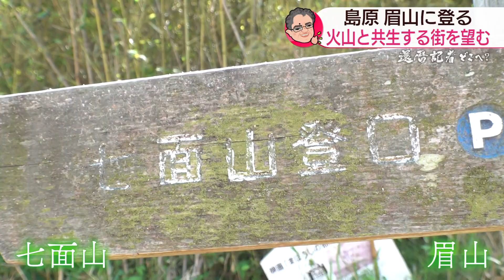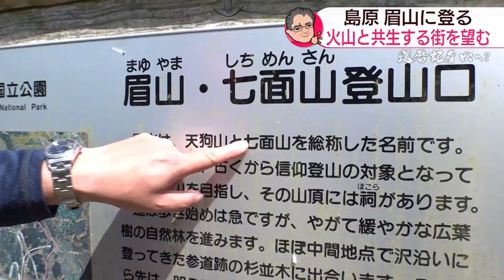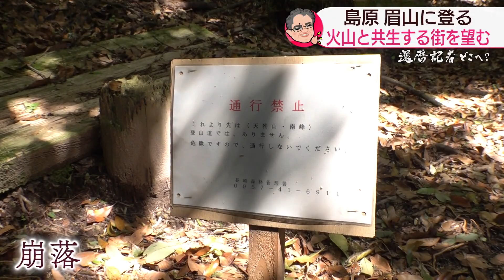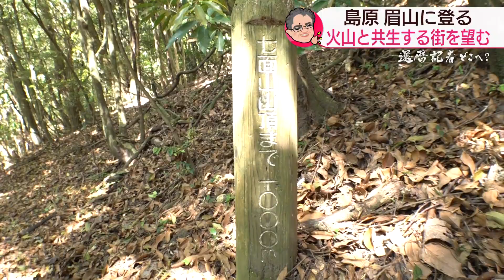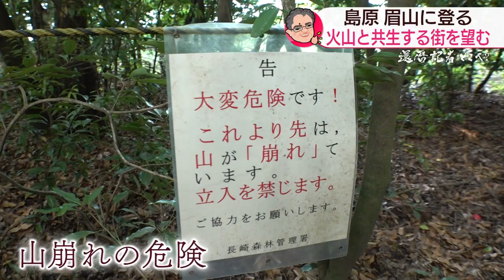「還暦記者どこへ？」「眉山の頂上へ」【NCCスーパーJチャンネル長崎】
「還暦記者どこへ ？」は島原市の「眉山（標高８１９メートル）」の山頂を目指す山歩きの完結編。ついに頂上に到達！！
平成新山や有明海、島原の市街地を一望します。
2023/6/13放送
還暦記者どこへ？再生リスト